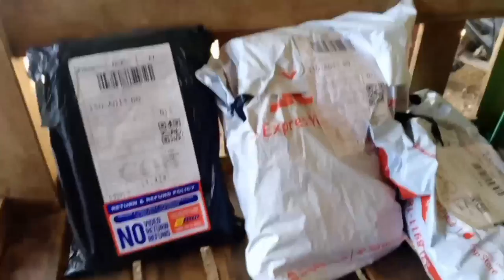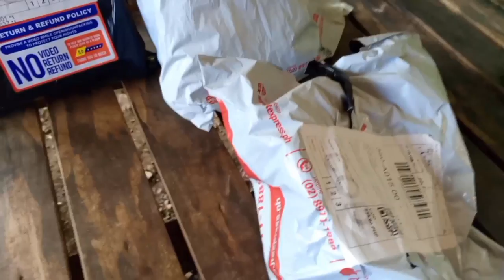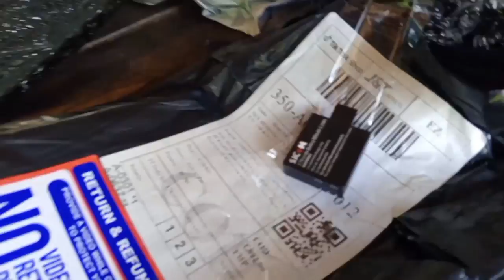MGA MALALAKING BANGKA SA BAYAWAN CITY@DeoVlogTv